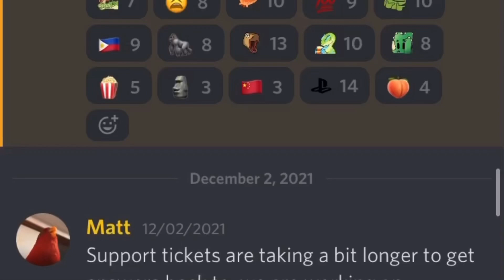Concavenator has never seen such power before - Path of Titans Meme